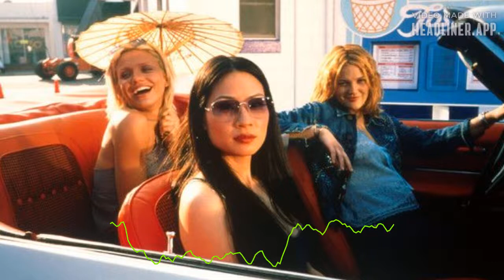#19. "Los Ángeles de Charlie" - UCP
Cada viernes a las 18h (Hora España) subo un nuevo video hablando de películas, series, música...

¿Cuál es la canción que suena al final?

Eskerrik asko!

Canción del podcast #18. La familia elegida (Buffy, Cazavampiros): Stars Are Blind - Paris Hilton.